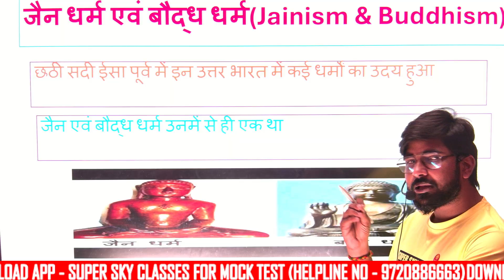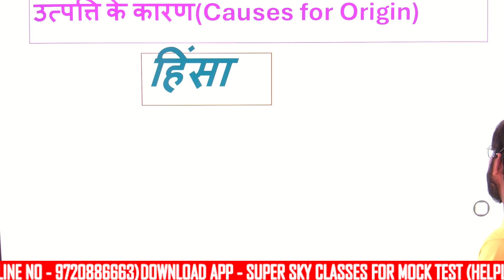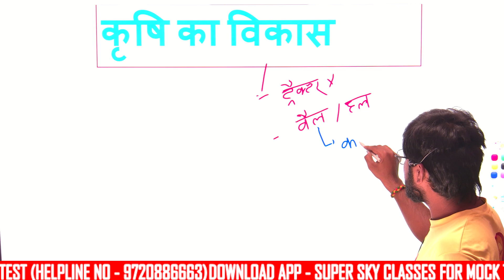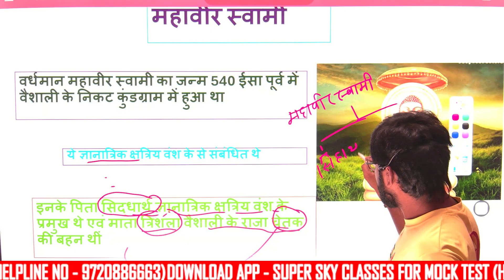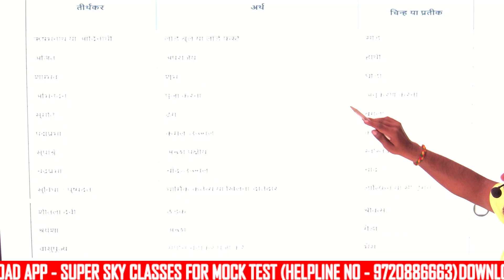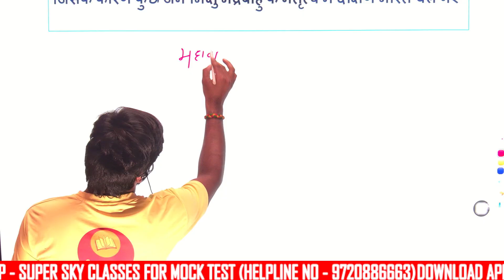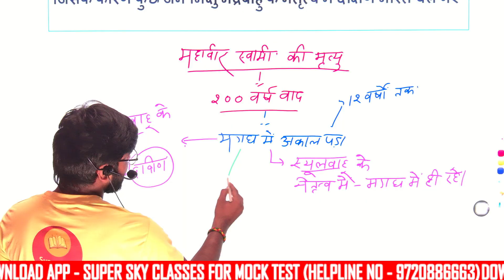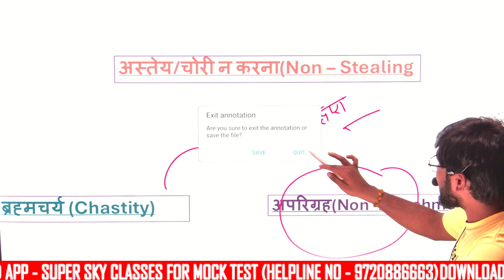RRB NTPC GK GS 2024|RRB NTPC वेद एवं वेदांग |RRB GROUP D GK GS 2024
⬇️⬇️ DOWNLOAD SUPER SKY CLASSES APP.

☑️ Paid batch also available.
☑️ Practice set also available.
☑️Books also available.
☑️Paid batch validity 1 year.
☑️Mock test validity 1 year.

📳Toll Free number+Whatsapp(24×7)
RRB NTPC 2024 | GK GS Classes For RRB NTPC 2024 | GK GS PYQ For RRB NTPC | Part 14 | By Anurag sir

rrb ntpc gk gs strategy,
rrb ntpc gk gs syllabus,
rrb ntpc gk gs best book,
rrb ntpc gk gs classes exampur,
rrb ntpc gk gs classes 2024,
rrb ntpc gk gs weightage,
rrb ntpc gk gs marathon class,
rrb ntpc gk gs all shift questions in bengali,
rrb ntpc gk gs all shift questions in english,
rrb ntpc gk gs all shift question cbt 2,
rrb je static gk,
railway ntpc gk gs syllabus,
rrb ntpc gk gs 2024,
rrb ntpc gk gs syllabus 2024,
rrb ntpc syllabus 2024 gk gs,
ntpc level 6 reasoning solution,
static gk for alp